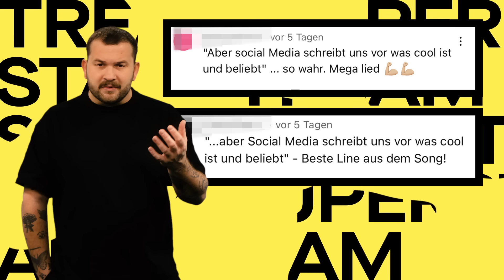Warum ist Tream so insane erfolgreich? || PULS Musikanalyse + Interview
Tream ist Stammgast in den Trends, spielt in ausverkauften Hallen und hatte gerade erst einen Song in den Top 10. Trotzdem ist Tream für viele ein unbekannter Superstar. Wie Tream mit seinem Schlagerrap eine perfekte Nische für sich gefunden hat, warum das gerade jetzt so gut funktioniert und wieso ich trotzdem noch ein paar Fragen habe - das seht ihr in dieser PULS Musikanalyse, mit Interview.

WER IST TREAM?
Tream heißt eigentlich Timo Grabinger und kommt aus Büchelkühn aus der Oberpfalz. Tream wäre fast Koch geworden und hat sogar eine abgeschlossene Abbildung. Aber dann kam’s doch anders für Tream: seinen ersten Song als Tream hat er 2018 rausgebracht. Damals macht Tream noch Pop-Rap auf Hochdeutsch, so ein bisschen Cro-mäßig. Stück für Stück entdeckt Tream dann immer mehr das Schlager-Dorf-Ding für sich.

TREAM, DER SCHLAGERRAPPER
Tream mischt Rap mit Saufschlager und hat auch keine Angst vor Trash - bisschen wie ne Art bayerischer Finch. Viel Provokation, viele Dorfjugend-Klischees. Treams Markenzeichen wird das Halstuch mit dem blau-weißen Karo und sein Claim: Deutschlands erster Schlagerrapper zu sein. Mit dem obligatorischen Techno-Remix von “Lebenslang” gelingt Tream dann 2022 endgültig der Durchbruch.

DER BURSCHE VOM LAND
Tream hat mittlerweile ziemlich perfektioniert, sich als der lustige Dorfdude von Nebenan zu inszenieren. Schlecht in Mathe, immer Bock auf Bier und am Wochenende ehrenlos reinorgeln. Um das zu feiern, muss man nicht unbedingt auf dem Dorf leben. Treams Llifestyle und damit auch seine Musik treffen den Nerv auch bei vielen anderen in Deutschland und das ist vermutlich auch ein Grund für Treams insanen Erfolg.

TREAMS MESSAGE
Auch wenn Tream grundsätzlich ja nicht so für Lyrics mit deeper Message bekannt ist, ist “Superstars” ein bisschen anders. In “Superstars” geht es um Kindheitsträume und Zukunftsängste und es wirkt so, als würde Tream versuchen, uns was mitzugeben. Zum Beispiel Kritik an Social Media, bei der dann die Kommentare so in Richtung “Endlich sagt’s mal einer” gehen. Auch wenn er es am Ende nicht so meint, gibt es bei Tream ein paar Zeilen, die man auch anders verstehen könnte und so ne Hintertür für eine früher-war-alles-besser-Debatte offen lassen.
Tream weiß aber selbst schon auch, dass er sich da auf dünnem Eis bewegt. Hinter ein paar seiner Lines steht Tream - wie er selbst sagt - heute nicht mehr und verbucht sie als jugendlicher Leichtsinn.

Wie findet ihr Tream? Taugt euch der neue Song “Superstars”?

1 – 00:00 – Intro
2 – 00:48 – Wer ist Tream?
3 – 03:00 – Woher kommt der ganze Hype?
4 – 03:45 – Die musikalische Welt von Tream
5 – 04:38 – Die neue Single “Superstars”
6 – 06:45 – Grenzen überschreiten
7 – 08:00 – Treams Image
8 – 09:46 – Endcard

Hi! Hier geht's um Themen und Trends aus der Musik-Bubble! Jeden Donnerstag um 16 Uhr gibt's ein neues PULS Musikanalyse-Video mit unseren Hosts Delal und Fridl. Du hast Input für uns? Schreib’s uns in die Kommentare!

Redaktion: Miriam Fendt, Philipp Laier,
Host: Fridolin Achten
Kamera: Vanessa Tappolet
Schnitt: Sarah Lindebner
Tonmischung: Hannah Mayer
Kanalmanagement: Edis Ünek